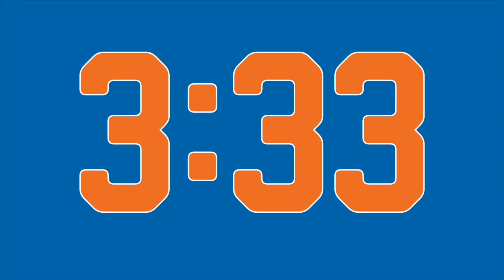SEASON OPENER RECAP + OOPS! ALL KNICKS DRAFT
Jared assesses the season opener then invites Alex French (UCB) to draft two teams of current Knicks.